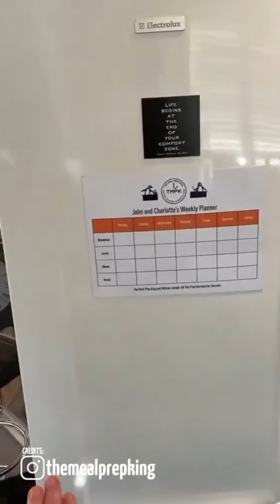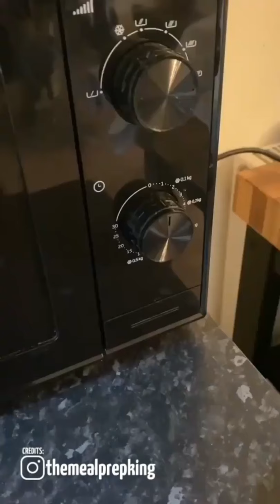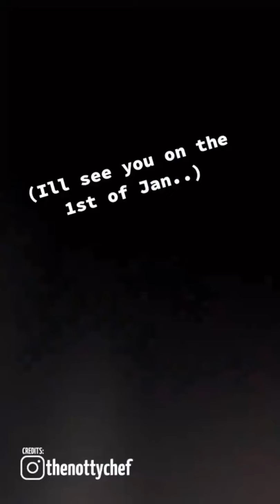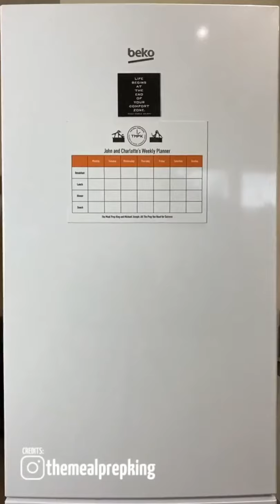Delicious Food TikTok Compilations #065